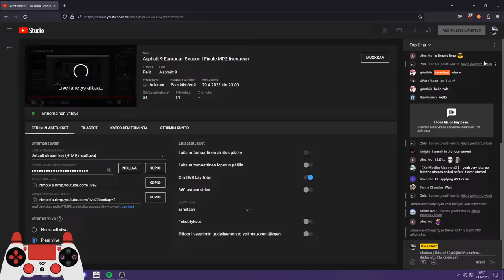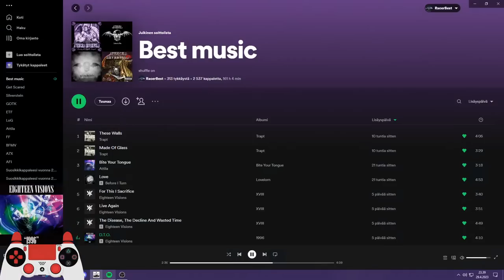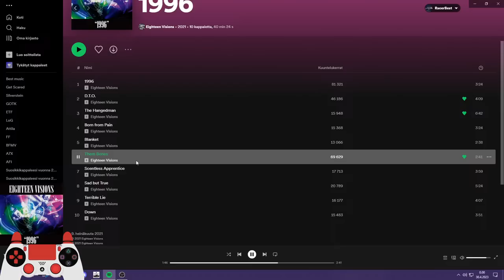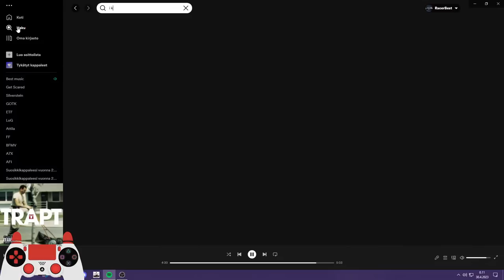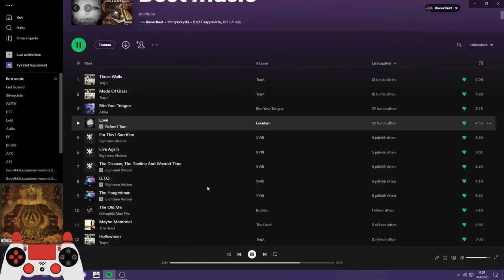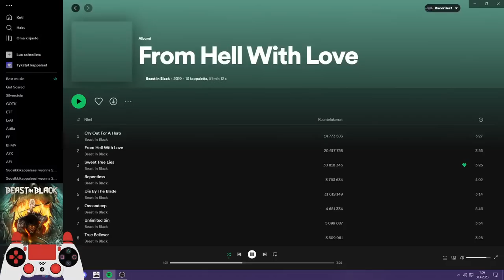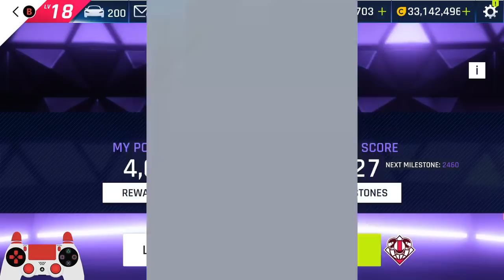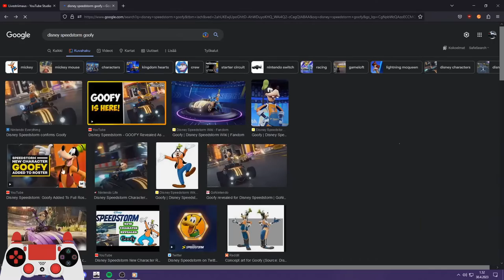Asphalt 9 European Season I Finale MP2 livestream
Controller: Xbox Series X/S controller, 50% sensitivity
No new emotes allowed in stream chat